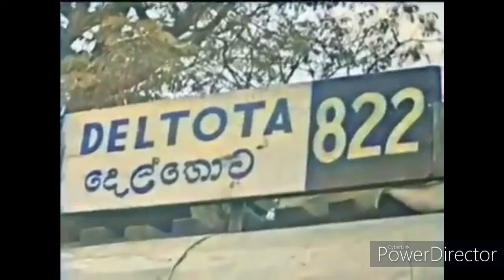1944 මහනුවර බස් නැවතුම්පොළ පැරණි දර්ශන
KUCHEE SL # Copyright # Copyright
1944 මහනුවර බස් නැවතුම්පොළ පැරණි දර්ශන